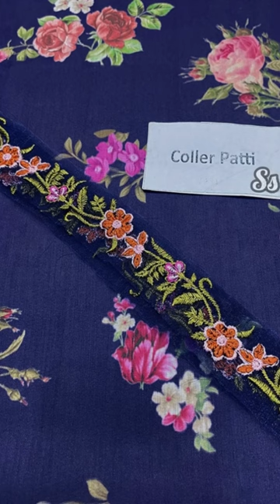*Baroque Digital Printed Swiss lawn Collection -baroque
*Baroque Digital Printed Swiss lawn Collection -Midnight Blue*

*Fabric Details*

•Embroidered Digital Printed Swiss Lawn 3.75 Yards Fabric Width 52  inches For shirt & trousers
•Embroidered Neck
• Embroidered Coller Patti
•Embroidered Sleeves Border
•Embroidered Digital Printed Self Lawn Duppata